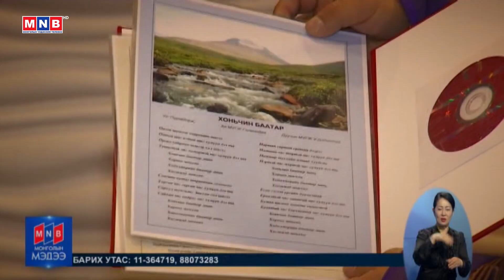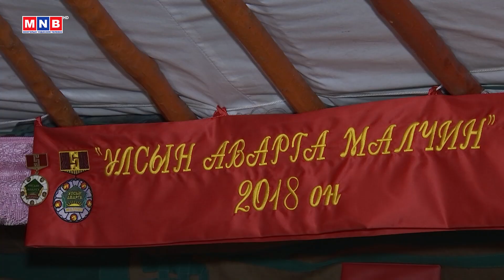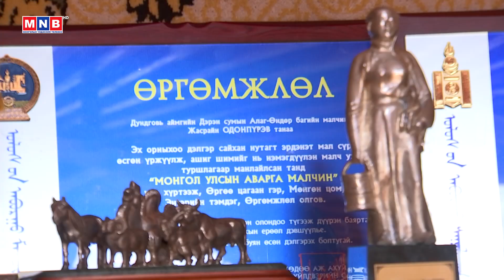Төл таван эрдэнэ: "Баян Монгол байхын учир"